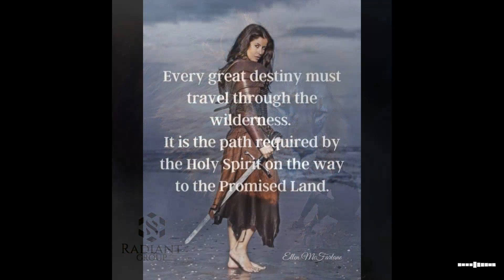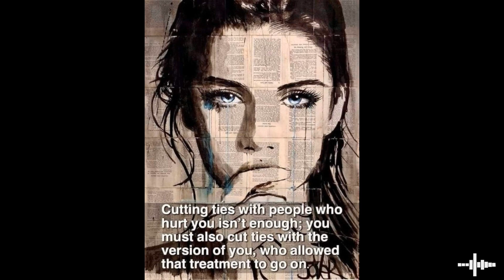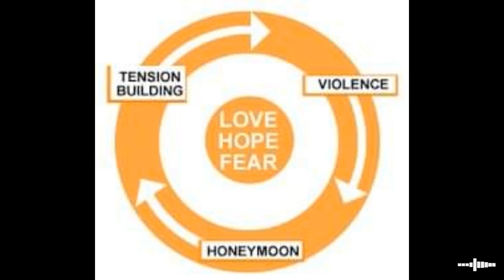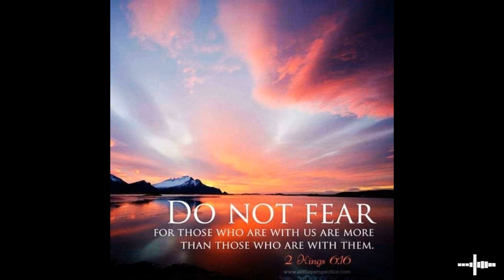Domestic Violence & Abuse!